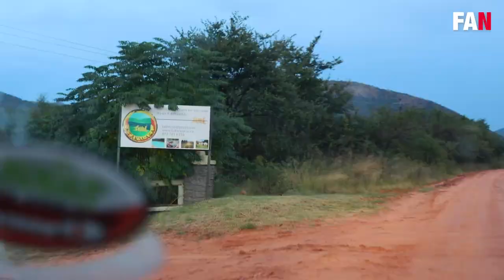NoExcuse Bootcamp against Gender-Based Violence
Men from all 52 districts of South Africa come together in a transformational experience to equip themselves in the fight against GBV.